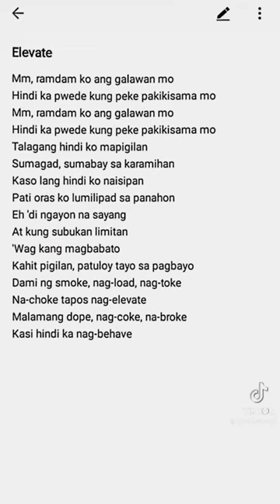RAMDAM KO GALAWAN MO PRE